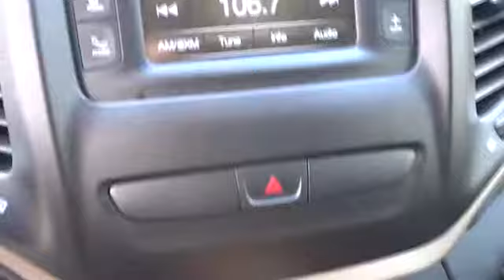2016 Jeep Cherokee San Antonio, Austin, Houston, Dallas, Boerne, TX AW9007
2016 Jeep Cherokee

Gunn Acura
11911 IH 10 W

CARFAX ONE OWNER, RECENT ARRIVAL, GREAT VALUE!!Just like most of its Jeep brethren, the 2016 Cherokee has excellent off-road abilities. It also has a well-designed interior, with high-grade materials, comfortable seats in both rows, and a user-friendly infotainment center.